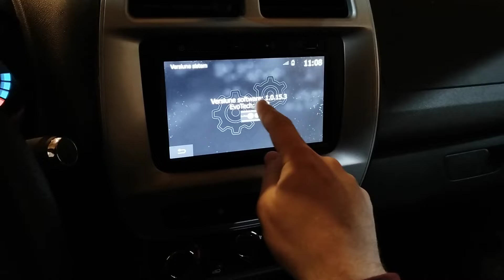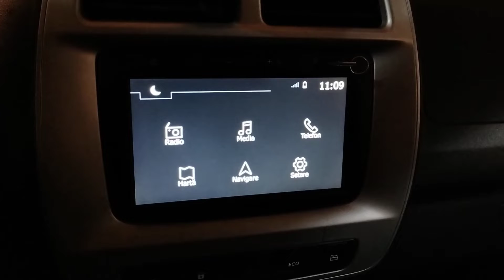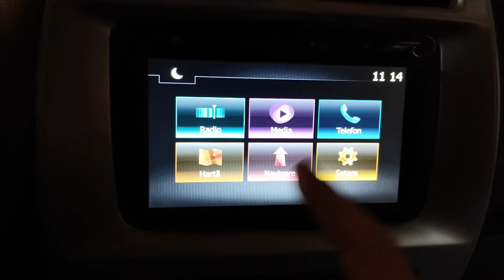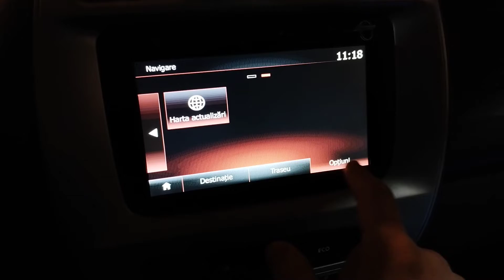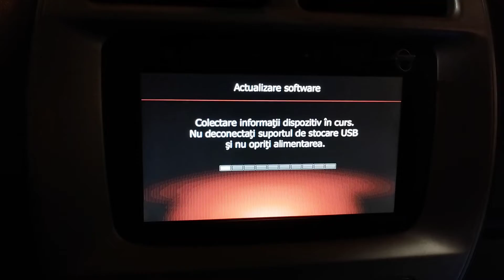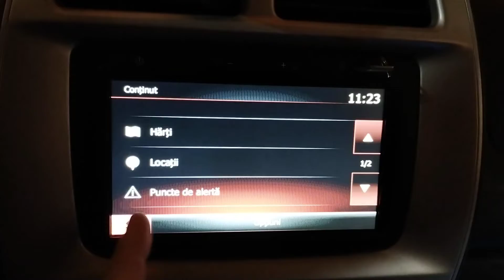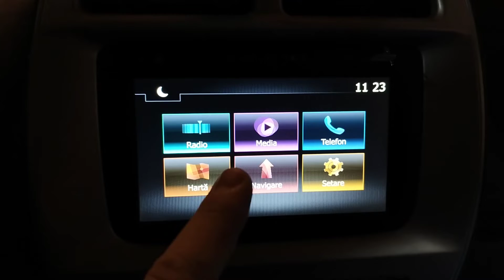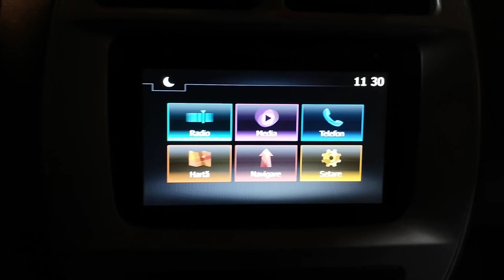Dacia Spring MediaNav - Upgrade la 1.0.15.5 și NOUL Logo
ATENTIE!!! 🔥🔥🔥 Se pare ca aceasta versiune "repara" bresa de securitate prin care se puteau rula scripturi autorun.sh (pentru harti sau alte modificari). Daca aveti harti cu licenta "imprumutata" sau alte modificari asupra unitatii aceste nu vor mai functiona dupa update-ul la 1.0.15.5. Pe modelele Sandero 2/Logan 2 unitatea nu mai poate fi pornita fara contact ca la versiunile anterioare.🔥🔥🔥